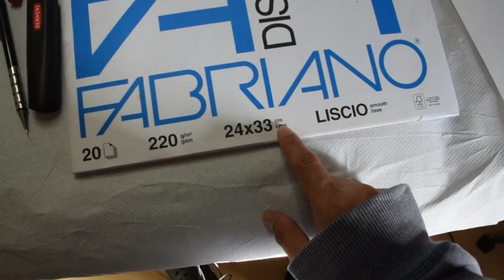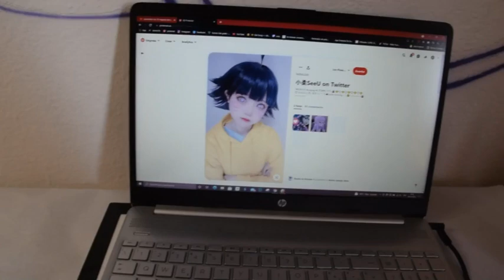🥳🥳PRIMERA CLASE DE DIBUJO ✏️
UN SALUDO AMIGOS POR ACA LES DEJO LA PRIMERA CLASE DE DIBO JEJEJE NO ES ALGO QUE SUELA HACER PERO ESPERO QUE LES GUSTE

SI QUIERES DONAR O AYUDAR AL CANAL PARA PODER SEGUIR MEJORANDO PUEDES HACER TU DONACIÓN A MI PAYPAL si haces una donacion recuerda dejar tu saludo para mencionarlo en el canal 😊